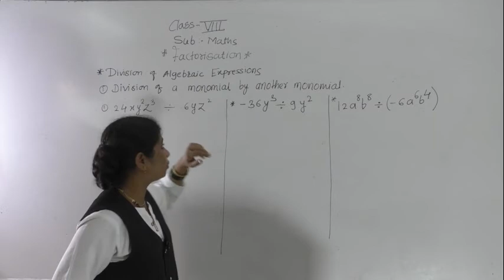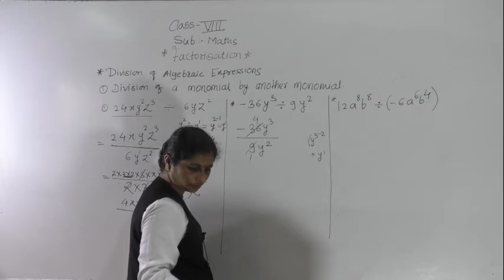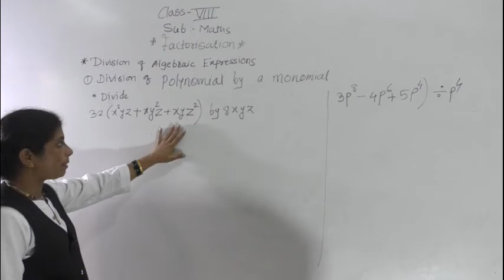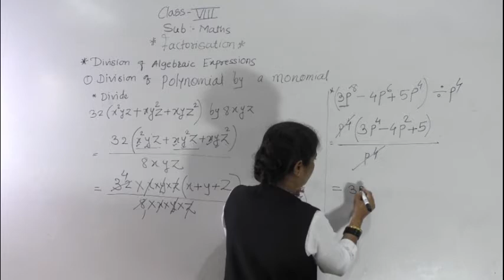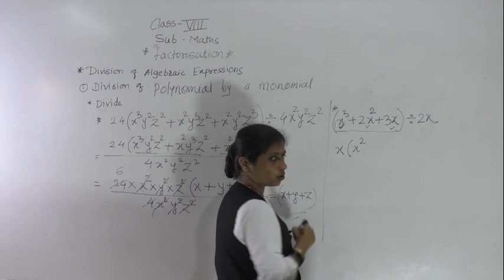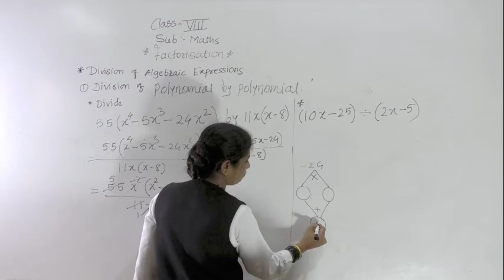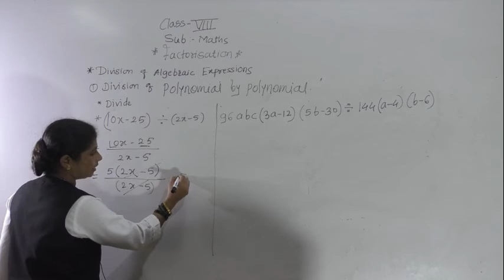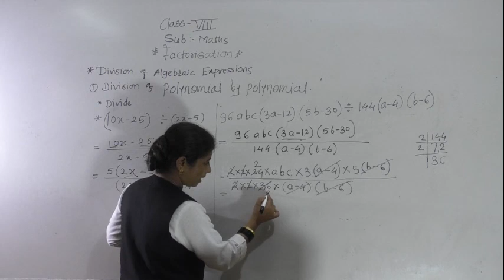CLASS : VIII, SUB : MATHS, FACTORISATION { part 4 }